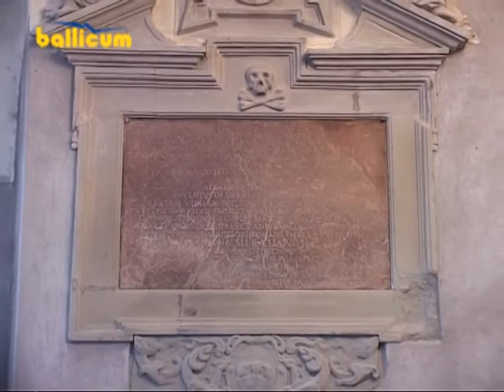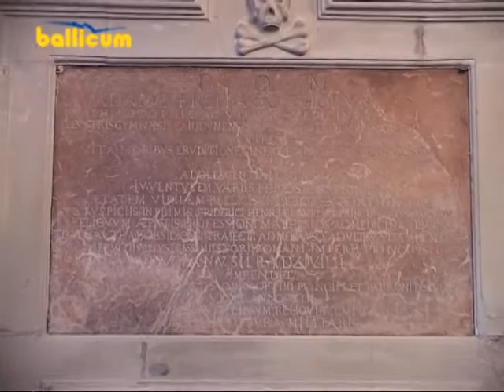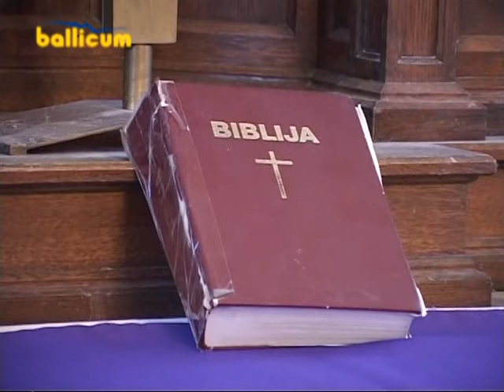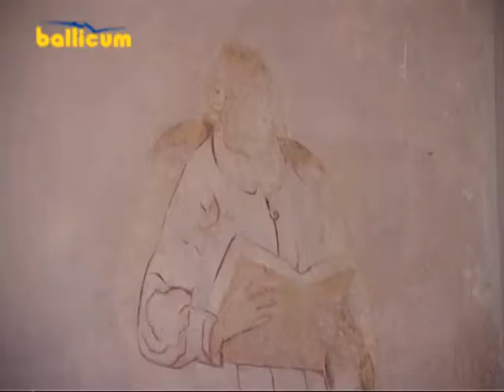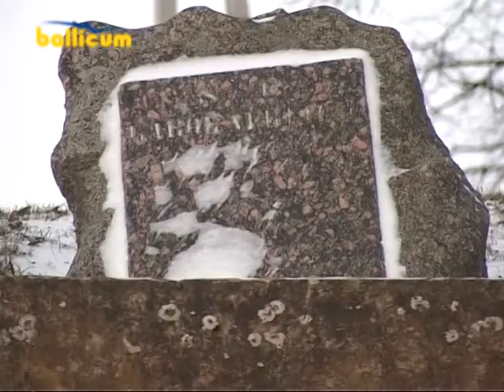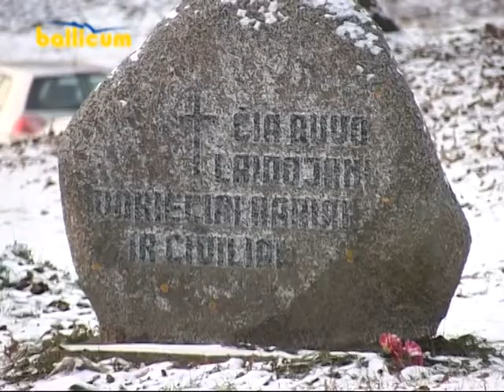Liuteronu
Liuteronų evangelikų bažnyčia Kėdainiuose